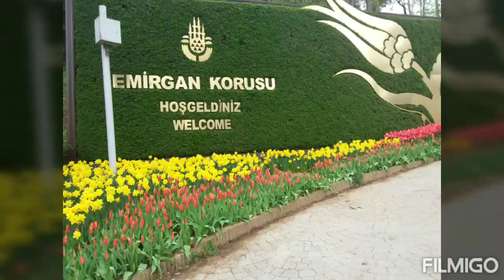Стамбул. Эмирган парк. Фестиваль тюльпанов 2019. Istanbul. Emirgan park. Tulip festival 2019.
Доброго утра, мои дорогие друзья близкие и далекие!
В Стамбуле вовсю продолжается фестиваль тюльпанов 2019, и мы сегодня поедем в знаменитый Эмирган парк, где собрано наибольшее количество этих цветов и их видов.

Назвали парк в честь Эмирхана, персидского принца. Достался он хану Эмиргюне–оглу Тахмасибу в виде подарка за то, что он сдал город Ереван без боя. После смерти хана хозяева парка несколько раз менялись. Каждый вкладывал в него что-то своё, менял, строил. Во время византийской эпохи в парке росли только кипарисы. Позже на его территории соорудили три великолепных павильоны и дополнили их шикарными садами.
Чем привлекателен парк Эмирган в Стамбуле? Каждый год в парке Эмирган в апреле проводится фестиваль тюльпанов. В этом году здесь высажено 2 миллиона 800 тысяч луковиц, 190 видов этих прекрасных цветов,  создающих  очаровательное зрелище. Разновидности тюльпанов складываются в удивительные композиции в виде рисунков и удивительных орнаментов. Клумбы с цветами восхищают посетителей несколько месяцев подряд: одни бутоны отцветают, другие распускаются. В воздухе улавливается тонкий запах этих благородных растений.
На территории парка расположены два декоративных пруда. Наибольшее количество деревьев, растущих в парке, таких как:
ясень;восточная белая сосна;гималайский кедр;морская сосна;турецкая сосна;красное дерево;бук;калифорнийский ладан-кедр;адиантум и многие другие.
Турки верят ,что тюльпан символизирует счастье и любовь, поэтому , вниматель-но всмотритесь в чашечку цветка, может быть и вы найдете там свои любовь и счастье.
Друзья, будьте счастливы!

Мои ссылки
Я в Фейсбуке -Ganna Syrovatko